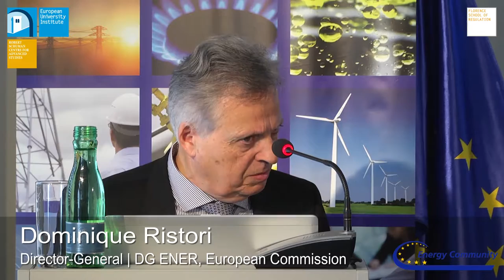4th Vienna Forum on European Energy Law | Introduction & Keynote Speech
00:00 Welcome and Introduction
Dirk Buschle, Energy Community Secretariat

10:02 Keynote Speach
The Energy Union: One Year On
Dominique Ristori

The Vienna Forum on European Energy Law is a joint initiative between the Florence School of Regulation and the Energy Community Secretariat.

It is designed to promote engagement and discussion on the most relevant issues currently facing the EU and the countries of Eastern and South Eastern Europe.

In an ever-changing energy landscape, the forum considers the complex and challenging legal aspects of EU energy policy, and the opportunities of integration with the EU internal energy market.